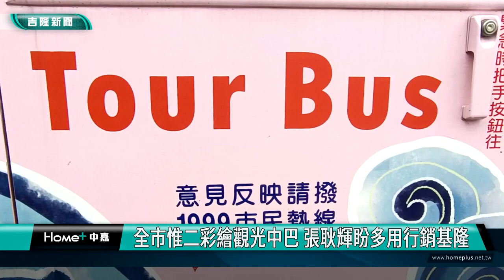基隆|張耿輝|謝國樑|江亭玫|彩繪|觀光巴士|中型觀光巴士|國際郵輪|公車處|觀銷處|文化觀光局|七堵瑪陵|七堵友蚋|山海觀光|行銷基隆|公車處七堵分站|全市惟二彩繪觀光中巴 張耿輝盼多用行銷基隆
全市惟二彩繪觀光中巴 張耿輝盼多用行銷基隆

(中嘉吉隆新聞記者吳俊松/基隆報導)5年多前，基隆市政府爭取中央補助打造車體的費用，再由原市政府觀銷處出錢負責彩繪，隸屬市政府公車處管理，全基隆惟二的兩台美輪美奐的中型觀光巴士這幾年來被列管，您有看過嗎？這兩台鮮少露臉的中型觀巴，目前停放在公車處七堵分站裡面，基隆市議員張耿輝無意間發現這兩台觀光巴士停放在這裡非常可惜，希望市政府可以規劃出適合的山、海觀光路線，讓這兩台中型觀巴載運旅客行銷基隆的觀光！

在陽光照射下，更凸顯這兩台彩繪基隆海洋景致和景點的中型觀光巴士美麗和新穎的造型，這兩台鮮少露臉使用的中型觀巴，目前停放在公車處七堵分站裡面，負責管理的公車處指出，5年多前，基隆市政府爭取中央補助打造車體的費用，再由原市政府觀銷處出錢負責彩繪這兩輛車，雖然隸屬市政府公車處管理，但是因為當年的觀銷處規劃用這兩台中型觀巴，來運載國際郵輪旅客進行基隆觀光導覽，因此這幾年來被列管用來作為一般公車使用！

除了外型漂亮顯眼，內部精緻的座椅和冷氣設備也讓人眼睛為之一亮！雖然當年被列管規劃作為運載國際郵輪旅客觀光用途，卻敵不過大型遊覽車一車車把郵輪旅客載往台北等縣市觀光的現實，再加上三年多前新冠疫情爆發，國際郵輪停駛，這兩台中型觀巴更無用武之地，只能停放在公車處七堵分站，中間偶爾有使用一下，基隆市議員張耿輝無意間發現這兩台中型觀光巴士停放在這裡非常可惜，希望市政府可以規劃出適合的山、海觀光路線，讓這兩台中型觀巴載運旅客行銷基隆的觀光！

目前原市政府觀銷處已經裁撤，觀光行銷業務併入新成立的文化觀光局，因此原本列管只做郵輪觀光用途解除，雖然公車處已經可以自行調派這兩輛中型觀巴的用途，不過市議員張耿輝還是希望文化觀光局，可以協助規劃出適合的觀光路線，特別是七堵瑪陵及友蚋一帶山區道路非常適合中型觀光巴士行駛，讓這兩台中型觀光巴士能夠真正發揮應有行銷基隆觀光的功用！